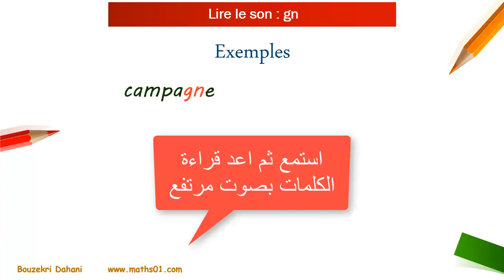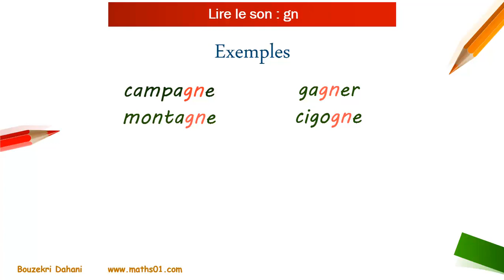تعلم الفرنسية للمبتدئين الدرس 15 الصوتيات نطق الصوت gn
جميع الحلقات على الرابط
الفرنسية لكل المستويات هي قناة تعليمية تقدم دروسا مبسطة ومتقنة في اللغة الفرنسية لكل الفئات العمرية.
ويقدم هذه الدروس الاستاذ بوزكري دحاني الذي يمتلك 37 سنة خبرة في التدريس، على شكل فيديوهات قصيرة وتفاعلية.
تتضمن هذه الفيديوهات مواضيع لتعلم القراءة والكتابة والتواصل ثم القواعد الخاصة باللغة الفرنسية.
يتم نشر درسين في الاسبوع : الثلاثاء والجمعةعلى الساعة السابعة مساء بتوقيت غرينيتش+1 ،
 كما يتم نشر فيديو كنشاط او اختبار كل يوم احد  على الساعة الثانية بعد الزوال.
وننصحكم بشراء دفتر 100 ورقة او اكثر وتخصيصة لما نقدمه، بكتابة الدروس وانجاز التمارين.
ومن اجل انجاح القناة فلا تبخلو علينا بالاشتراك ومشاركة الفيديوهات